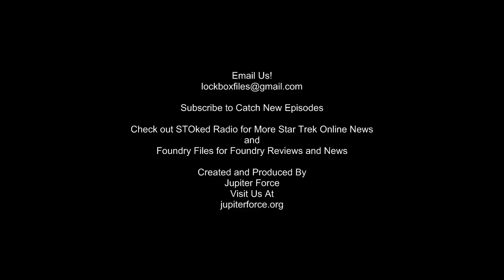Lock Box Files Episode 1: Romulan Lock Box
In this episode of our new show dedicated to Lock Boxes of Star Trek Online, we cover the Tal Shiar Lockbox, Open Some Boxes Live, Cover Everything You Can Do With a Lockbox, Go Over the Ships of the New Lock Box, and cover user questions!

Tal Shiar Lock Box 3:31
Opening Lock Boxes 24:26
Easy Tips to What to Do with a Lock Box 37:32
Lock Box Ship Math 39:47
-Making Profit on Lockboxes to be Released as Supplemental
Feedback 57:06